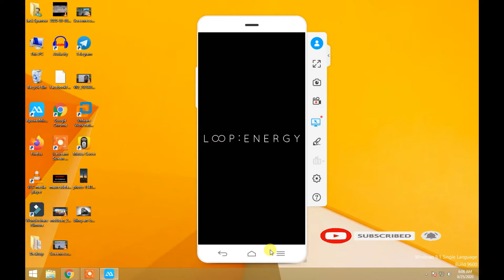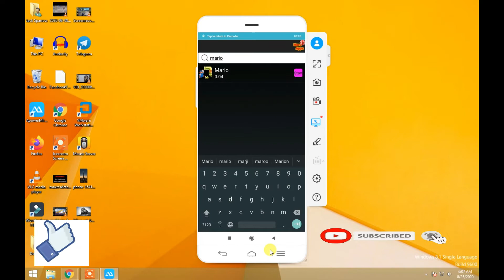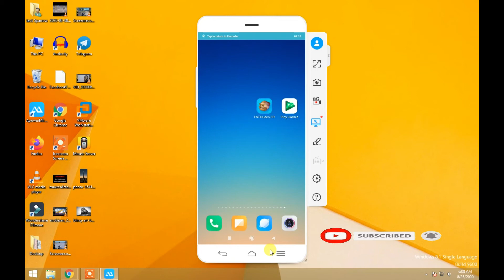Top 3 Game Of The Month August 2020 | Fall Guys Live Stream | Fall Guys Game Live Kiase Kare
Top 3 Game Of The Month August 2020 | Techno Vibes | Prime Hacking |
 Fall Guys Live Stream | Fall Guys Game Live Kiase Kare

Prime Hacking
Techno Vibes